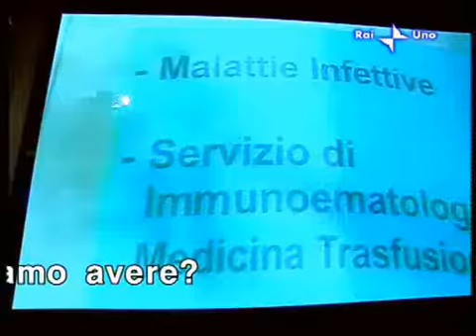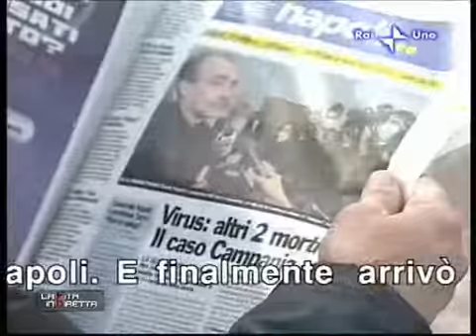La Vita in diretta Parte2